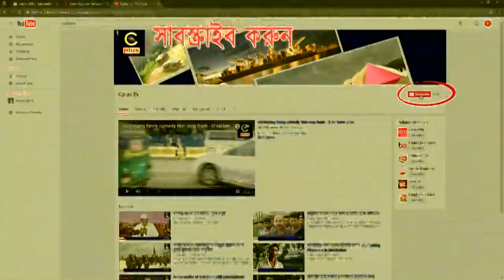চট্টগ্রামের আঞ্চলিক গান,Chatgaya gaan তরমুজ বালা পতেংগার, লাইল্লা আডর লাল শুয়ারী